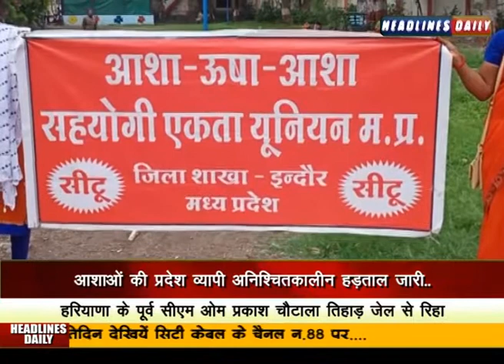आशाओं की प्रदेश व्यापी अनिश्चितकालीन हड़ताल जारी.. शनिवार को जीने लायक वेतन की मांग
को लेकर मुख्यमंत्री को ज्ञापन देंगे